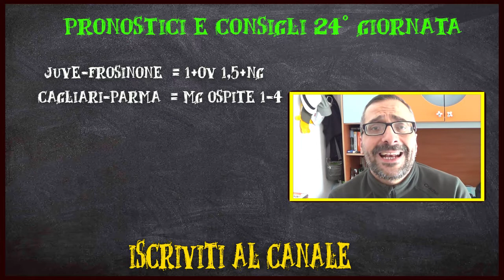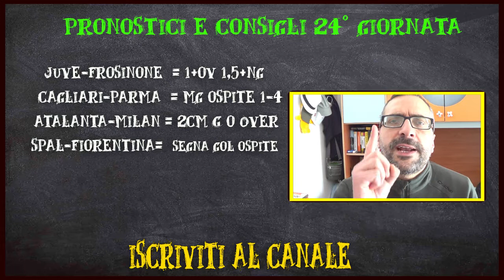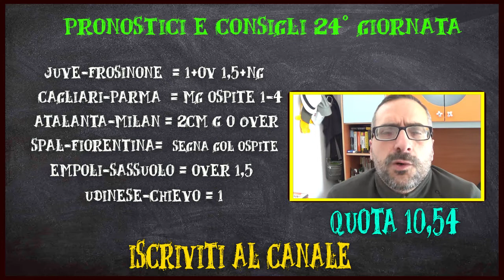Pronostici Serie A 24^ Giornata LO ZIO MENNOZZ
Si parte il venerdì con Juventus-Frosinone, settimana ritornerà ancora la Champions League...Vamoooss